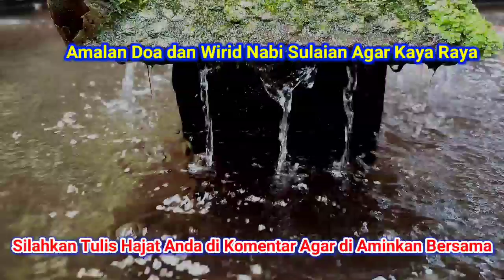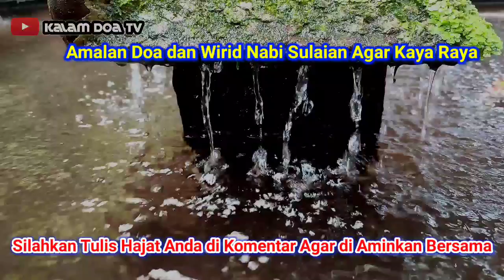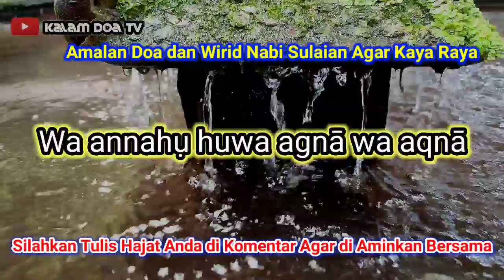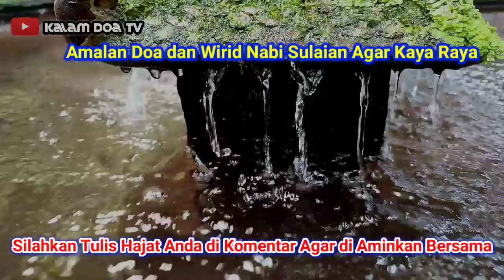🛑 JANGAN KAGET DOMPET ANDA PENUH UANG MENDADAK‼️ Amalan Doa Wirid Nabi Sulaiman AS Agar Kaya Raya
Semoga bermanfaat,terimakasih sudah Melihat video kami jazakaallahu khairan Doa Hari Ini Doa Doa#Hari